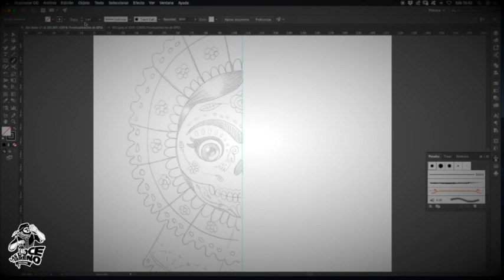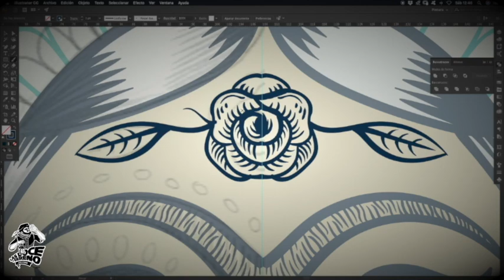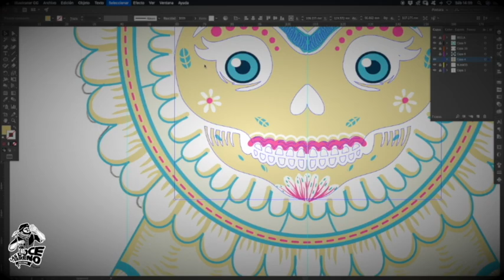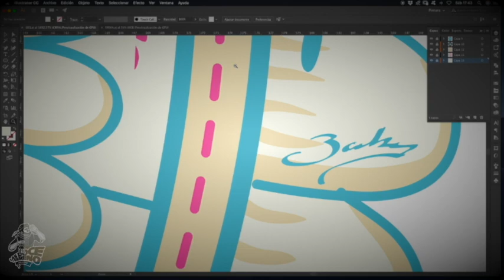"TEHUANA" LAS DOCE Y SERENO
Ilustración para impresión en artículos diversos.